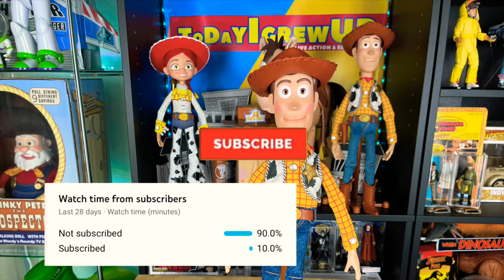Toy Story 3 Bonnie Emily Hahn Interview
SEND TodayIGrewUP FAN MAIL TO:

Redlands, CA
92375
United States